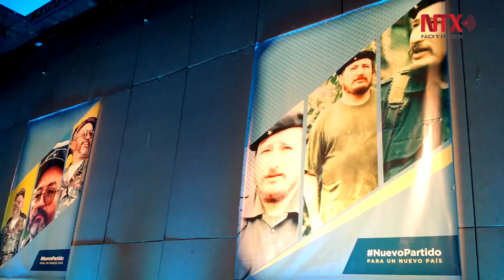Instala FARC Primer Congreso Sin Armas y dan el adiós a la guerra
Las desmovilizadas FARC instalaron su primer Congreso Nacional en busca del poder por la vía de los votos